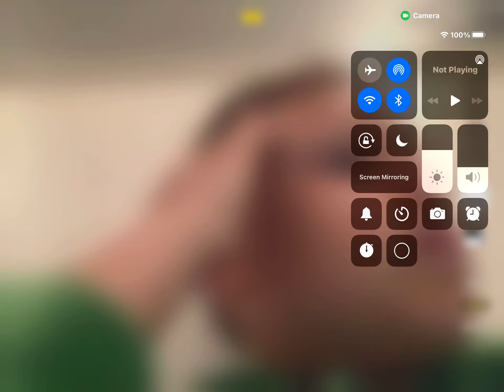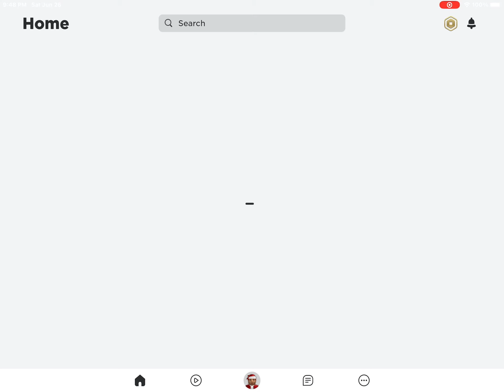What to do in be swarm simulator if you’re stuck